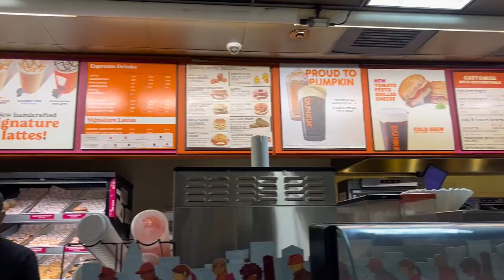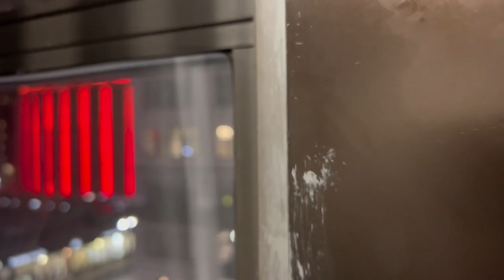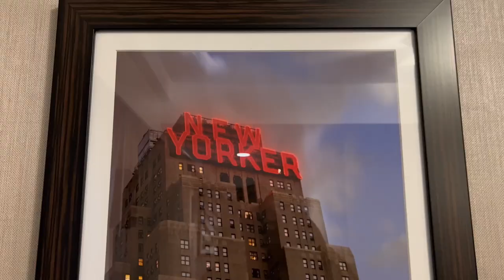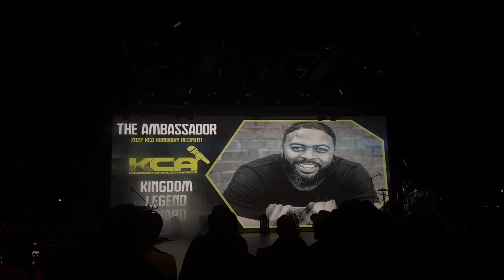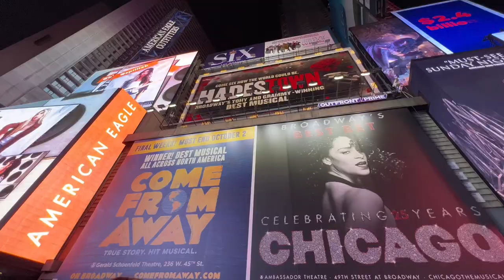HELLO NEW YORKKKK!!🗽🍎✨🤍🥰♥️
Come along with me to the city that never sleeps for a whirlwind 48 hours in New York City!! ✨🤍🥰